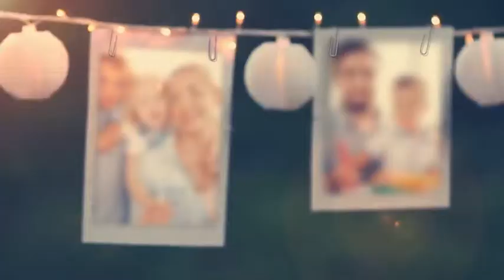Hanging Pictures Photo Album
SPECIFICATIONS: - NO plugins required

- 16 unique scenes with pictures over real cardboard frames (5 to 8 sec each)

- A TOTAL of 23 placeholders,

- 1.20 min long!

- Full HD, 720p and SD Widescreen render comps